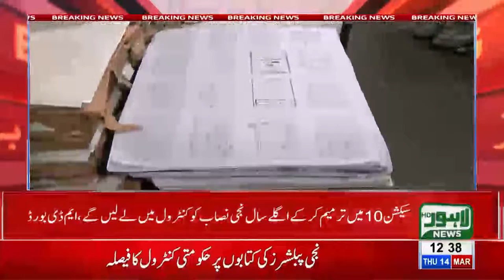Government decides to control over books of private publishers